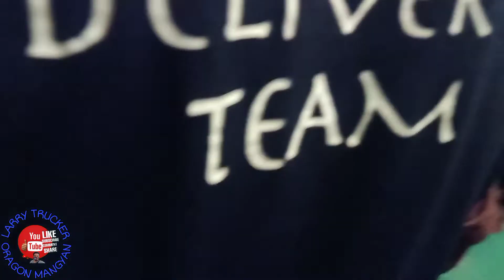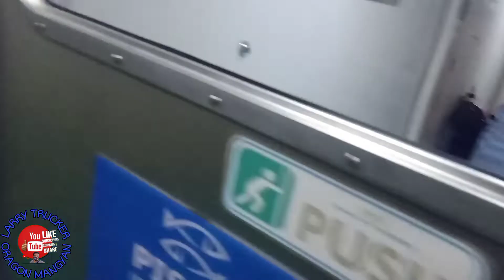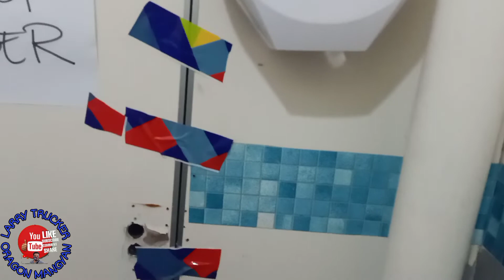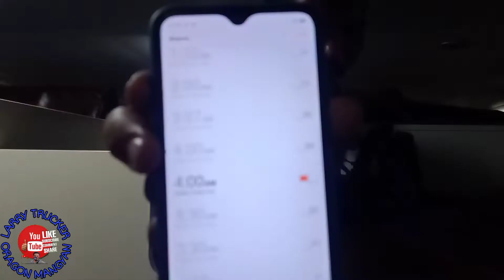Pasaway na taxi driver,muntik ng magkasagian🤦(ngayon lang ulit nakapag-upload) | Vlog 32